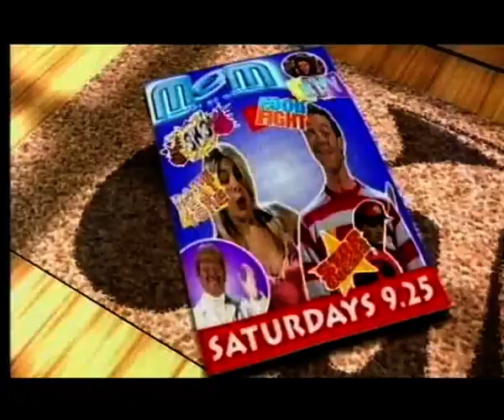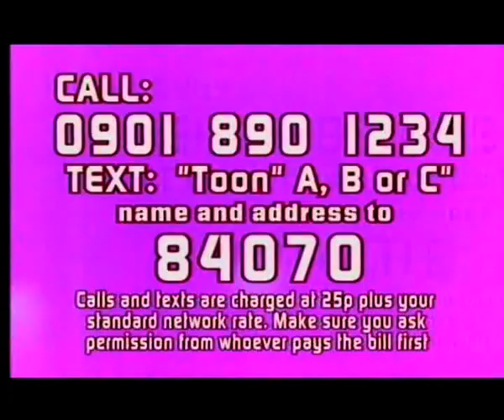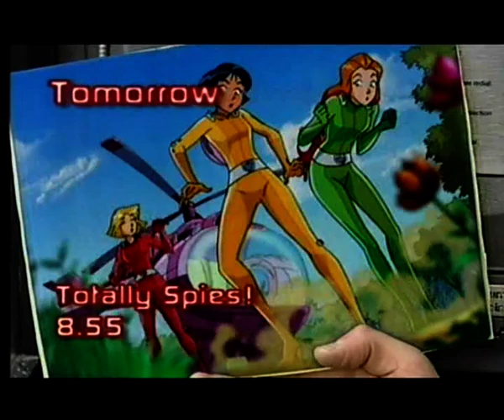Toonattik 9th April 2005 (Old Style)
Full episode for once.